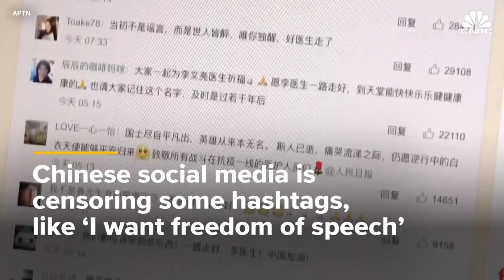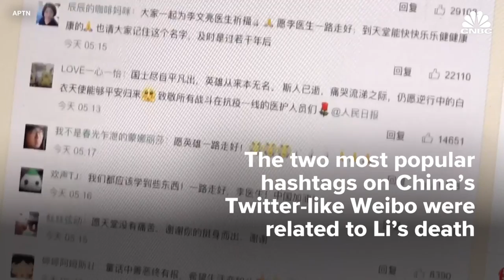Chinese social media lights up at death of coronavirus whistleblower, Dr. Li Wenliang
Dr. Li Wenliang, the physician who warned the Chinese government about the coronavirus and was punished for it, has died from the virus he warned against. Millions of Chinese expressed their anger on social media.

CNBC TV